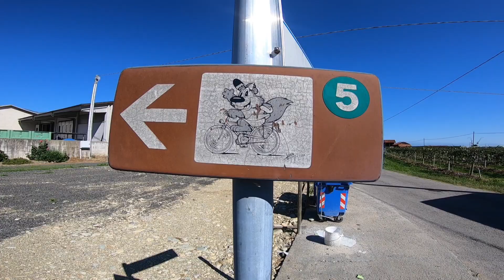da Saluzzo a Crissolo con la Merida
quasi 80km con 1300 mt di dislivello... il motore per me era d'obbligo ;)